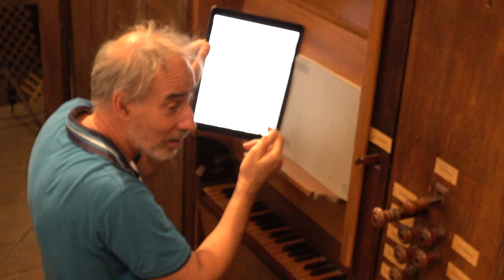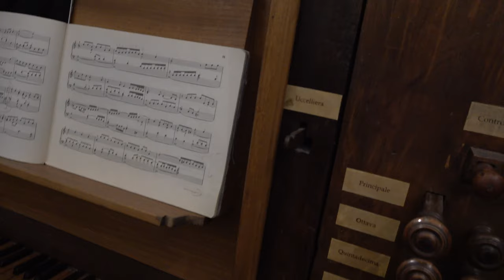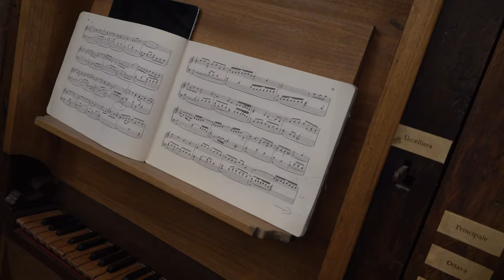A guide to the sounds of an ancient Italian organ for my students of the Kusatsu Music Academy Japan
An overview on Frescobaldi's music:
Toccata per la Levatione (Messa degli Apostoli - Fiori  musicali, 1635) and Toccata Quinta sopra li pedali per l'organo, e senza (Secondo Libro delle Toccate, 1627)
Meantone tuning deviation charts (Only introduction without any deep explanation...)
Stops and sound of one Italian organ.
Organ Cesare Catarinozzi, 1720
Restored by Pinchi, 2009.
Location: Chiesa di Santa Scolastica, Rieti (Italy).
Specs.
keyboard: 45 keys CDE-c''' di 45 (scavezza - short octave)
Pedalboard: 10 pedals CDE-c# always coupled (scavezza - short octave)
Pitch: A 426,00 Hz at 20°C.
Quarter comma meantone
46 mm wind pressure
Stop list:
- Principale            - Voce Umana
- Ottava                  - Flauto in XII
- XV
- XIX
- XXII
- XXVI
- XXIX
- Controbassi
Tiratutti
Rosignoli